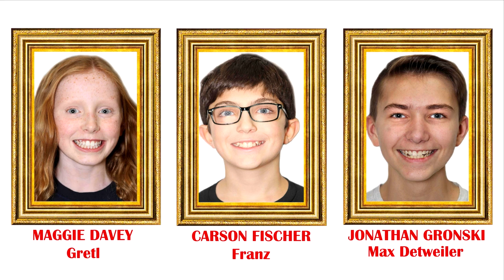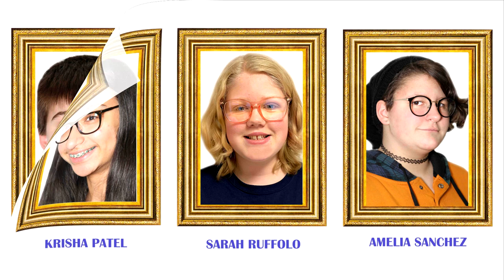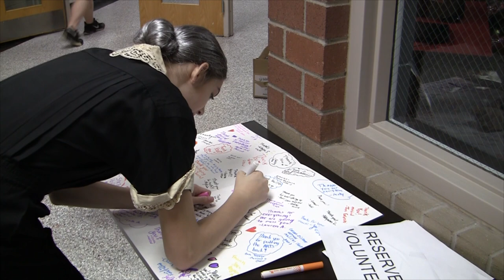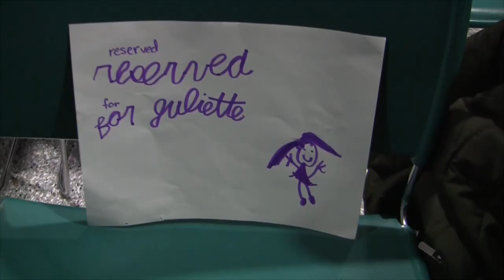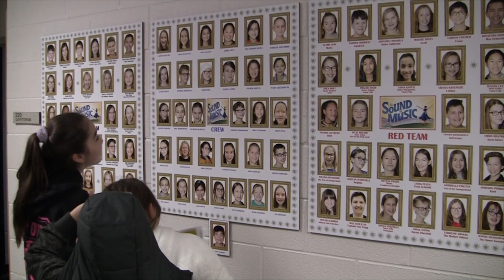"The Sound of Music" Red Team. Old Quarry School. Saturday, December 14, 2019 7 pm.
"The Sound of Music"  Red Team Performance. Old Quarry Middle School Lemont, Illinois. Recorded Saturday, December 14, 2019 7 pm by George Miller. This video is in high definition.